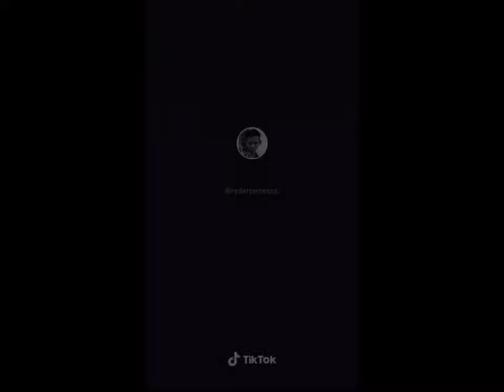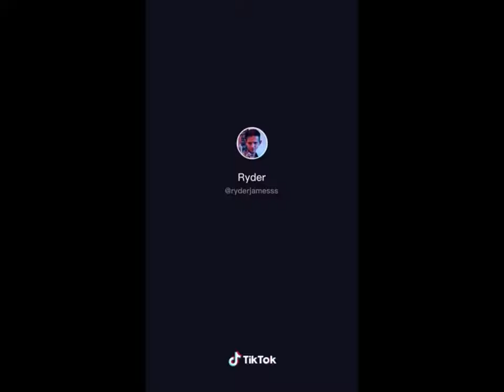Ryder James TikToks 😬😄😚